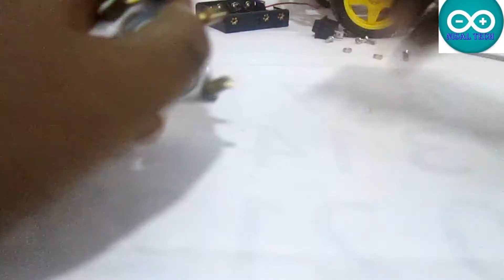How to assemble smart car kit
How to assemble 2wd smart car kit